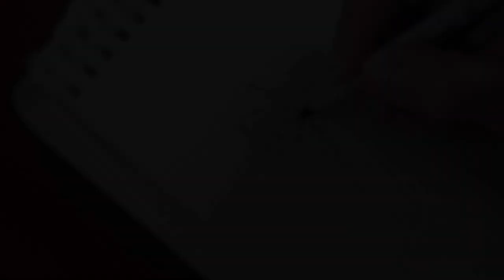Ahsoka - Official Behind the Scenes Clip (2023) Rosario Dawson, Mary Elizabeth Winstead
Explore the legacy and importance of the master and apprentice relationship in Ahsoka and get a behind-the-scenes look at the upcoming series. The Disney+ Star Wars show stars Rosario Dawson, Natasha Liu Bordizzo, Wes Chatham, Mary Elizabeth Winstead, Lars Mikkelsen, Ray Stevenson, Eman Esfandi, Diana Lee Inosanto, and more. The series is created by Dave Filoni and directed by Dave Filoni, Steph Green, Peter Ramsey, Jennifer Getzinger, Geeta Vasant Patel, and Rick Famuyiwa. Its executive producers are Jon Favreau, Kathleen Kennedy, Colin Wilson, Dave Filoni, and Carrie Beck.

Star Wars: Ahsoka begins streaming on Disney+ on August 23 with a two-episode series premiere, followed by weekly episodes.